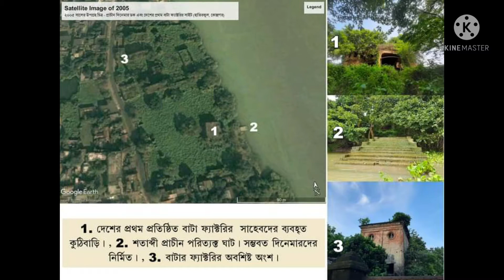History of konnagar Ghat| দিনেমারদের জাহাজঘাটা| কোন্নগরের এক অজানা ইতিহাস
In 1931, Tomas Bata, the Czech shoe tycoon, established his first Indian operation at Konnagar. By 1936, the Konnagar plan was phased out. In May 1931, Tomas sold his business interests to his brother Jan Antonin Bata who established Batanagar, Bata's first permanent shoe factory in India. The Bata brand was established on 24 August 1894 in Zlín, Czech Republic. The company first established itself in India in 1931 by renting a building to start an experimental shoe production plant in Konnagar, West Bengal with 75 Czech experts. Though it was under Jan Antonin Bata administration that designed, developed and built the industrial city called Batanagar in 1934. Jan Bata also build factories in Digha near Patna, and elsewhere in India, employing more than 7,000 people. Batanagar, under Jan Bata's ideals became one of the bigger sub-urban towns near Kolkata.

Konnagar has been the home of many notable personalities. It was the ancestral home of the great nationalist and religious leader Sri Aurobindo[5] and noted physicist Sisir Kumar Mitra.[6] Shafiur Rahman one of the martyrs of the language movement in East Pakistan was born in Konnagar.[7]

Konnagar Konnagar History  Heritage Konnagar  Hooghly Heritage  Konnagar Town  Konnagr itihas Old Konnagar

technical israr
technical guruji
technical yogi
Trakin tech
cool tech
sachin tech